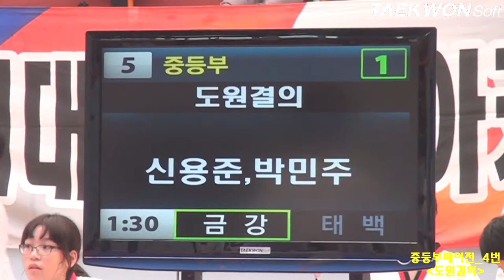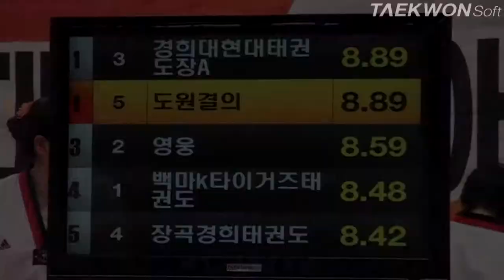제3회 상지대학교총장배 중등부페어전_5번 도원결의